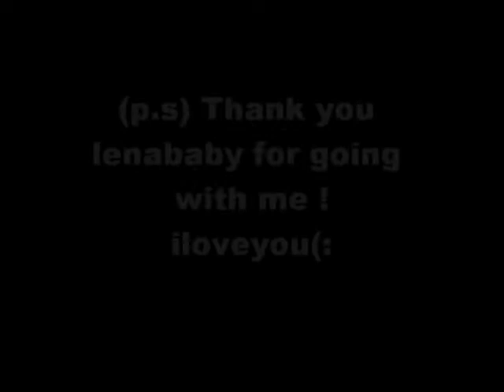Alyssa getting her bellybutton pierced .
the piercer wouldnt let lena record D;